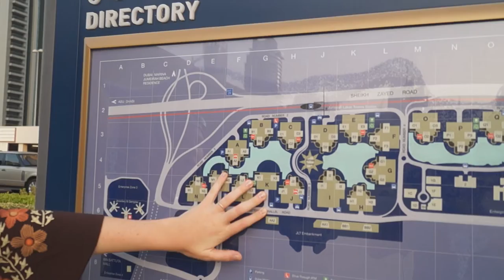Район небоскребов JLT, Jumeirah Lakes Towers - Дубай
- полезная и интересная информация о Дубае. Район небоскребов JLT, Jumeirah Lakes Towers - Дубай, Джумейра Лэйкс Тауэрс. JLT - один из престижных районов Дубая и известен своими небоскребами, озерами. JLT является фризоной и в этом районе много офисных и жилых домов.